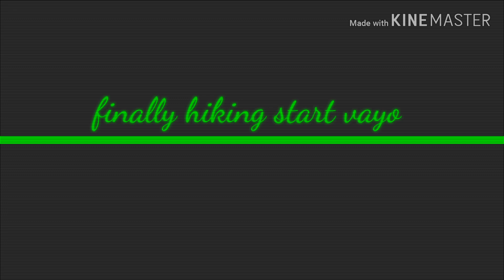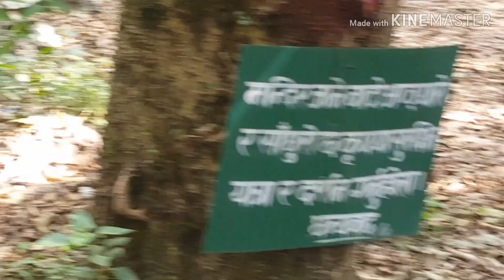Tarkeshwor Mahadev Peak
Short day hike upto tarkeshwor temple and peak.
Location: Tarkeshwor municipality
Durations: 4.5 hrs from upper kavresthali
Attraction: Mahadev temple and peaceful environment nearby
Max Altitude: 1800 meter